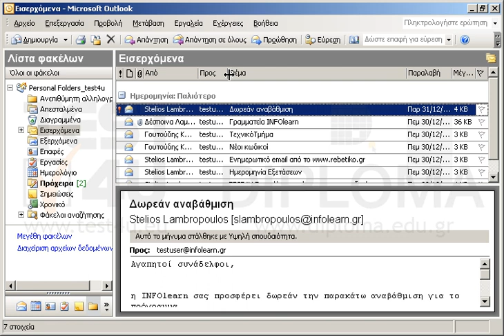Στον φάκελο Εισερχόμενα, εμφανίστε τη στήλη Προς μετά την στήλη Από και κάντε αύξουσα ταξινόμηση...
Στον φάκελο Εισερχόμενα, εμφανίστε τη στήλη Προς μετά την στήλη Από και κάντε αύξουσα ταξινόμηση ως προς την στήλη Προς.